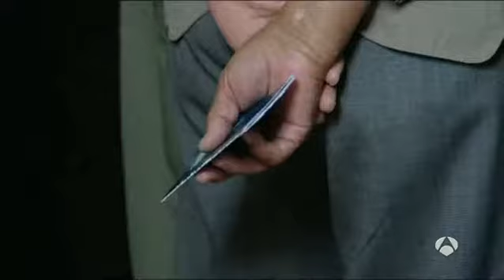Miles de jubilados griegos hacen cola en los bancos para cobrar la pensión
Miles de jubilados han hecho cola desde primera hora de esta mañana ante el millar de sucursales bancarias que han abierto este miércoles, tercer día del corralito, sus puertas para abonar parte de las pensiones a aquellos mayores que solo disponen de cartillas.